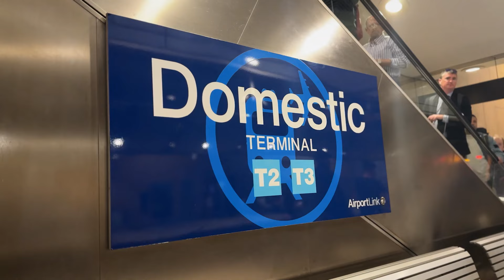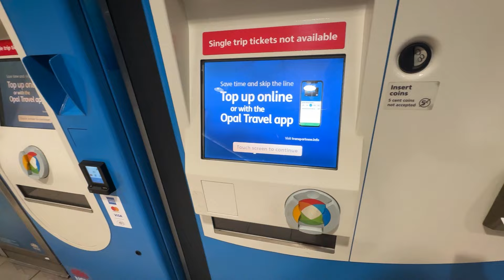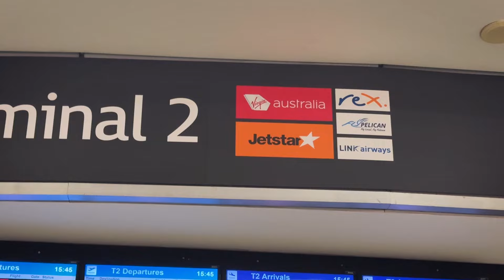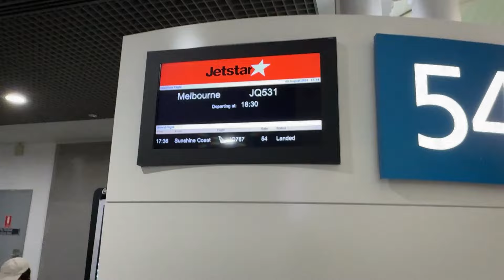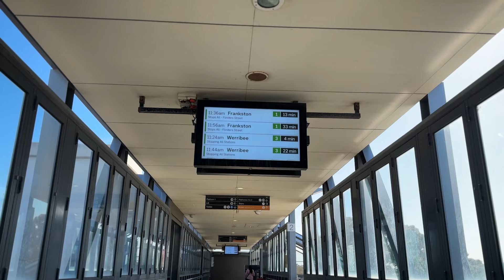Travelling interstate in Australia | Aayeko 3 Mahina ma Arko City Jadai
In this video i am gonna show you how was my first intercity travel  on Australia. Travelling to  Melbourne from Sydney, Australia.
Mission1k